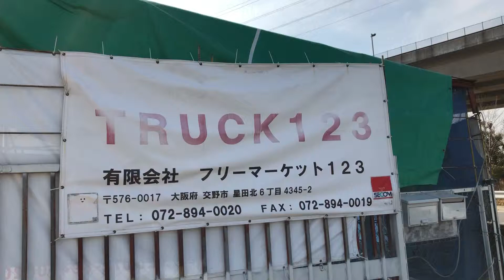男のお仕事、トラック屋さん、溶接に洗い、削り、汚い仕事です、年をとると腰も痛いし手も痛い、だけど頑張ります！！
男のお仕事、大阪の中古トラック屋さん、鉄板の溶接に、車の洗い、ボディの削り、汚い仕事です、それに加えて年をとると腰も痛いし手も痛い、だけど頑張ります！！

アームロールとロールオンの基礎知識
燃料（ガソリン・軽油）についての基礎知識
エンジンオイルについて解説（ガソリン・ディーゼル）

荷台修理・横ネタ修理・床鉄板架装の説明　再生中古トラック
パッカー車の塗装の説明・流れ　使用の注意
クレーン車の塗装の説明・流れ　使用の注意

トラック・重機の選択の仕方の豆知識

大阪・奈良 ダンプ販売（極東・新明和）・コボレーン製作・修理・架装

明石市・神戸市 ダンプ販売（極東・新明和）・コボレーン製作・修理・架装

明石市・神戸市 クレーン・高所作業車・パッカー・穴掘建柱車 買取・販売

福知山市・綾部市 トラックのリビルトエンジン・リビルトミッション販売

明石市・神戸市 トラックのインジェクター交換修理

亀山市・四日市市 トラックのリビルトエンジン・リビルトミッション販売

鈴鹿市・津市 ダンプ販売（極東・新明和）・コボレーン製作・修理・架装

近畿 アルミバン・ウイング販売・修理・塗装・溶接加工

白浜町・すさみ町・串本町 トラックの床鉄板溶接加工・床フック取付

御坊市・田辺市 トラックの床鉄板溶接加工・床フック取付

姫路市・河西市 トラックのリビルトダイナモ販売

西脇市・加東市 パッカー車・塵芥車販売・シリンダー修理・塗装

姫路市・河西市 Wキャブ（ダブルキャブ）販売・修理・架装・馬製作

小野市・三木市 トラックのリビルトエンジン・リビルトミッション販売

小野市・三木市 ダンプ販売・塗装・修理